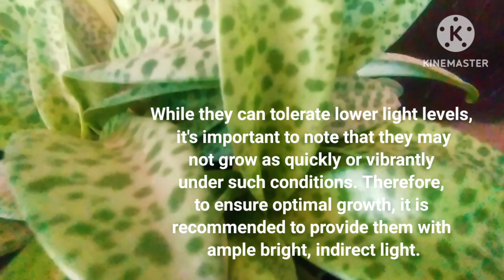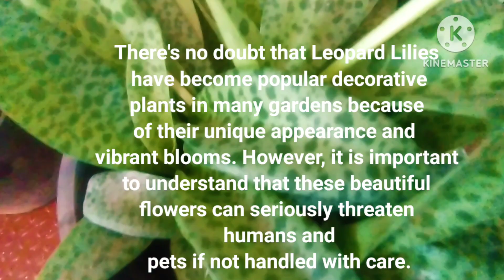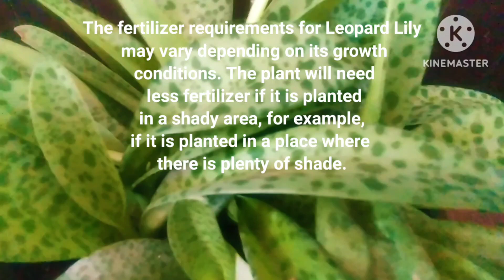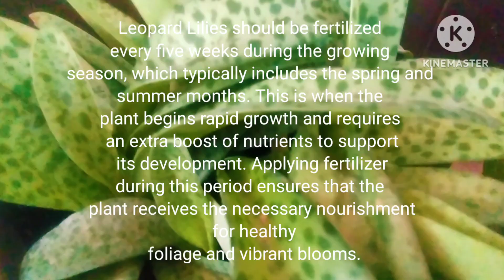Leopard Lily plant care and growing tips in tamil with English subtitles. indoor plant care